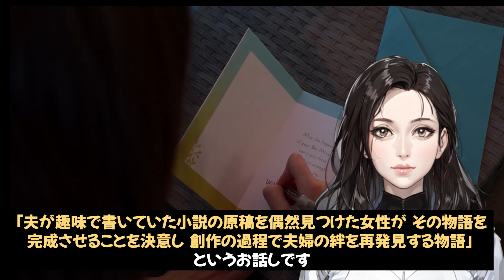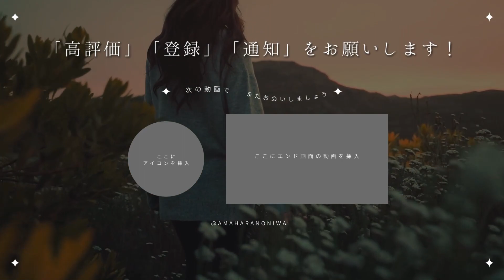【既婚女性の物語】第6話｜書きかけの物語：絆を紡ぐ物語の続き ～素敵な恋愛ストーリー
【内容】
夫が趣味で書いていた小説の原稿を偶然見つけた女性が、その物語を完成させることを決意し、創作の過程で夫婦の絆を再発見する物語

【管理人より】
こんにちは、天原の庭へようこそ。管理人のダンです。

このチャンネルでは、美しい言葉や世界中の知識、創作の物語を動画を通じてお届けします。
心を動かす物語や、日常に役立つうんちくを、あなたに届けることが最高の喜びです。

このチャンネルは、言葉の美しさや人間の心の純粋さを探求します。
創作の物語から、実用的な知識まで、多様なコンテンツであなたの知的好奇心を刺激します。

 このチャンネルの目標は、視聴者の皆様に感動や学びを提供し、心豊かな時間を過ごしていただくことです。
多くの人々に私たちのコンテンツが届き、日々の生活に彩りを加えることを願っています。

この旅に一緒に出かけましょう。
天原の庭　@amaharanoniwa

定期的に更新していきますので、新しい動画をお見逃しなく！

・字幕作成ソフト：Vrew